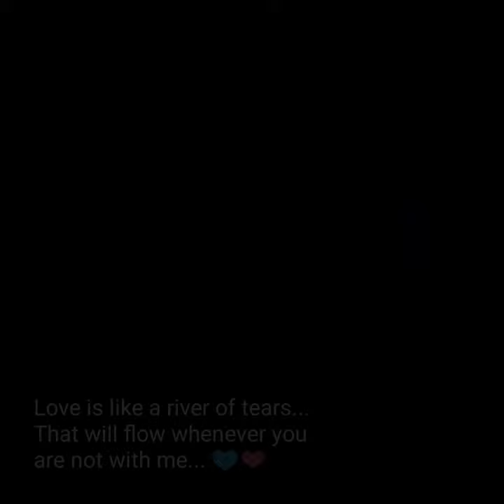It's always been you LanZhan (You by Ben - Healer OST)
"True love waits... Love is patient and kind..." Indeed I've witnessed it through Lan Wangji's character. He's got one of the purest hearts I've seen in a C-drama. It was because of him that I got hooked with The Untamed. It only took me one music video, just one and I was struck by Lan Zhan's love for Wei Ying. I burst into tears and my heart was just racing... Coz I felt TRUE LOVE 💙

 Wang Yibo is destined to be Lan Wangji... He was able to bring Lan Zhan into life. I couldn't think of anyone else portraying this role but him...

Anyways thanks for your time guys. Thank u for taking the time to read my thoughts about LWJ 💙. 💙💚 Let's continue supporting our Baby Lion, SDC Captain and Tracer 85.

Take care always 😉 and thank you once again from the bottom of my WangXian and YiZhan heart 🦁💙🖤❤💚🐰
with much love from me all the way from 🇵🇭🇵🇭🇵🇭🤗😘😊